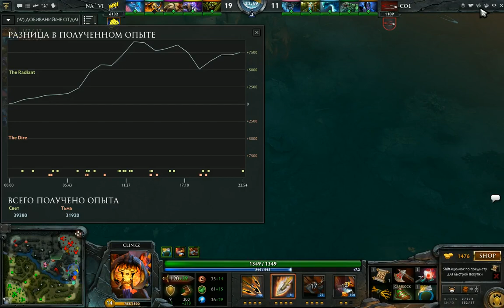Na`Vi vs coL game 1